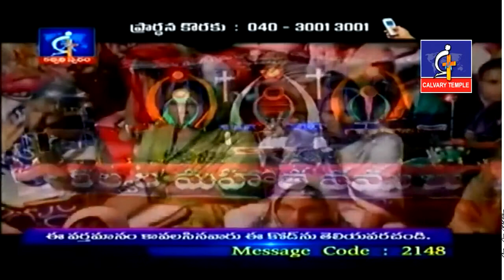ఒకప్పుడు ప్రార్థనా పరుడే కానీ...